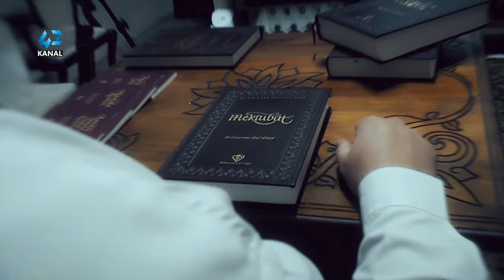İMAN HAKİKATLERİ 36. BÖLÜM - GENÇLİK HİÇ ŞÜPHE YOK Kİ GİDECEK